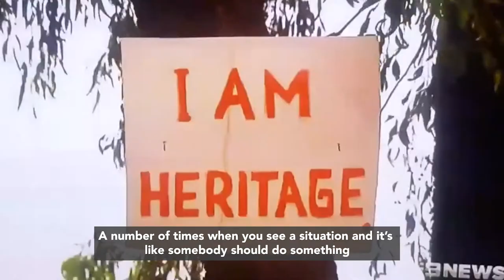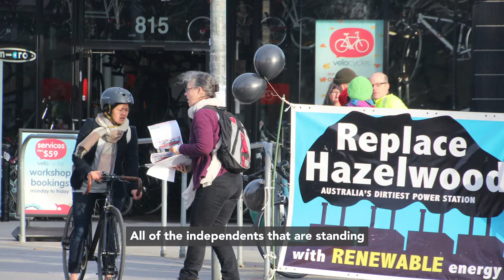Pauline Galvin: 'By looking after the vulnerable, you support everybody'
Pauline Galvin is a candidate for Moreland Council in Melbourne's northern suburbs. She is running as part of the Sue Bolton Moreland Team.

Here she speaks about the campaigns she's been involved in, what inspires her to become an activist and why she is running for council.

Pauline Galvin: "I’ve lived in Moreland for more than 25 years and raised my family here. My background is in public health research so I am concerned about climate change. I have been involved in local community campaigns around public transport and climate for 10 years. I am a Community Independent."